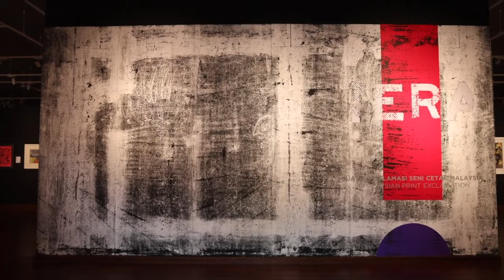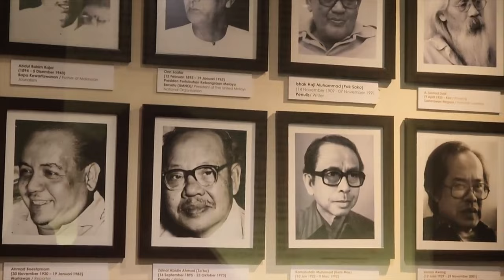THINGS TO KNOW BEFORE YOU GO TO KUALA LUMPUR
Today we share the things to know before you go to Kuala Lumpur, perfect for anyone planning a trip to Kuala Lumpur. We share the best time to visit Kuala Lumpur and when to go to Kuala Lumpur, then we share how to get to Kuala Lumpur and how to get around Kuala Lumpur, all in this Kuala Lumpur vacation guide. Next, we share the typical prices in Kuala Lumpur and how to save money in Kuala Lumpur, so you know how to visit Kuala Lumpur on a budget. Finally, we share the best things to do in Kuala Lumpur and the best places to visit in Kuala Lumpur, so you know how to plan a trip to Kuala Lumpur and Malaysia.

00:00 THINGS TO KNOW BEFORE YOU GO TO KUALA LUMPUR
00:27 BEST TIME TO VISIT KUALA LUMPUR
00:51 GETTING TO KUALA LUMPUR
01:25 GETTING AROUND KUALA LUMPUR
01:59 TYPICAL PRICES IN KUALA LUMPUR
02:27 WAYS TO SAVE MONEY IN KUALA LUMPUR
03:16 BEST THINGS TO DO IN KUALA LUMPUR

Kuala Lumpur International Airport | Oct 2016

Kuala Lumpur Railway - A Drone Path | Apr 2017

Walking in KUALA LUMPUR / Malaysia 🇲🇾- City Centre to Chinatown - 4K 60fps (UHD) | Aug 2020

Singapore City Tour Bus (1) 4K 360 VR | Sep 2021

INSIDE A CAPSULE HOTEL EXPERIENCE | Kuala Lumpur, Malaysia | Aug 2018

Malaysian CRUNCHY Nasi Lemak BREAKFAST in KUALA LUMPUR (RM1.80 VS RM10.40) | Dec 2019

KUALA LUMPUR FOREST ECO PARK - JUNGLE IN CITY CENTRE - Malaysia 2020 | Sep 2020

Suria KLCC Twin Towers - PETROSAINS GALLERY Kuala Lumpur | Jan 2019

Visited National Museum of Malaysia Muzium Negara Malaysia | Aug 2022

KL BIRD PARK | SONY A7ii | Jan 2019

Chinatown in Kuala Lumpur - Malaysia 2018. | Jun 2018